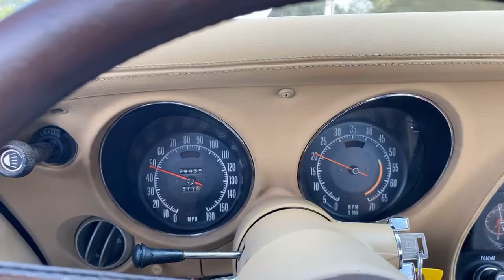1972 Chevrolet Stingray For Sale Tampa Florida Survivor Classic Cars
for additional photos, information and a video. What a better and cool way to head into fall than with a 1972 Corvette!

1972 was the last year for chrome bumpers on the front and rear. This beauty has been lovingly finished with its restoration one month ago. It has been garage kept over the last decade with the interior just recently completed. It was given a tune-up, freshened up and ready for the new owner to enjoy.

This Corvette is very well optioned with power windows, power steering, power brakes, T-Tops, AM/FM radio, new leather-like bucket seats, seat belts and tilt steering wheel. The tan interior pairs nicely with the white exterior for an understated, elegant look. Like all early C3 Corvettes, this car has the Hide-Away windshield wipers.

The original numbers matching Chevy 350 V8 engine sounds great through dual exhaust. It is backed by a TH350 3 speed automatic transmission, one of the most reliable engine/transmission combos ever produced. Brand new battery and terminals on 2/8/22.

For additional information on this and our other classic and collectible cars for sale, please For assistance, please call the office at , text our cell phones at , or email us at . We are located between Tampa and Sarasota. We are 90 minutes from Orlando and Fort Myers. If you are unable to come view the vehicle for yourself, we highly recommend you send in a third party inspector on your behalf.